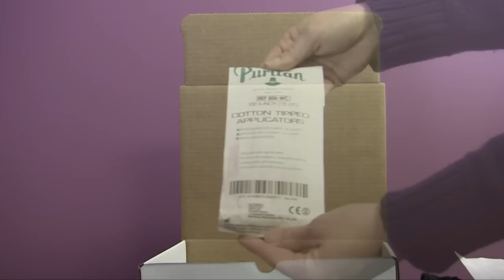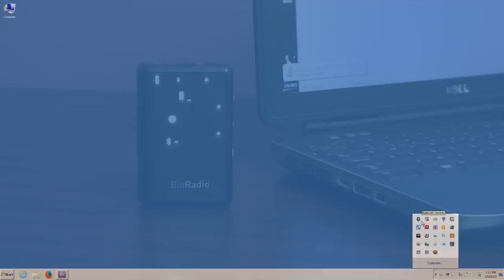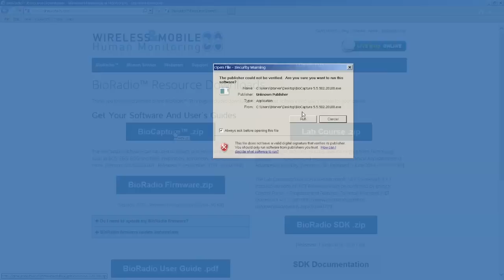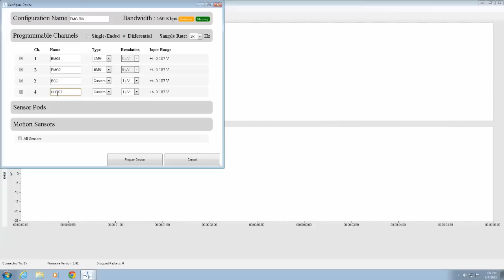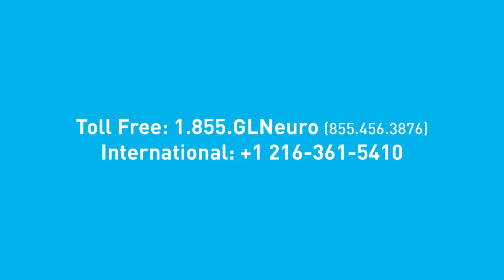Getting started with the BioRadio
You just got your new BioRadio...now what? This short instructional video will show you how to set up your BioRadio and connect it to the BioCapture video so you can start capturing data.